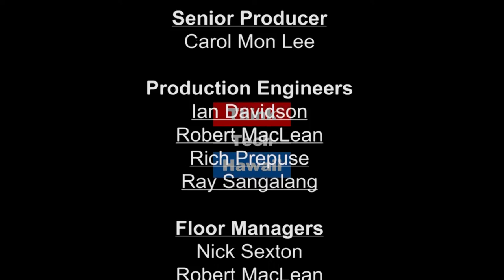Antonio On Events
Antonio Trincao and Rachel Sipes discusses event planning in Hawaii.